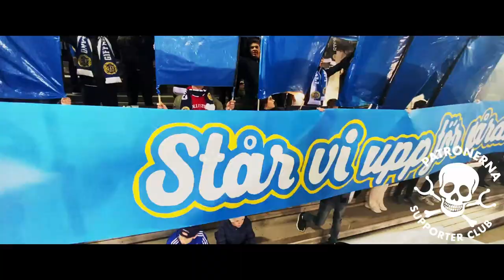GIF - Trelleborg 2021